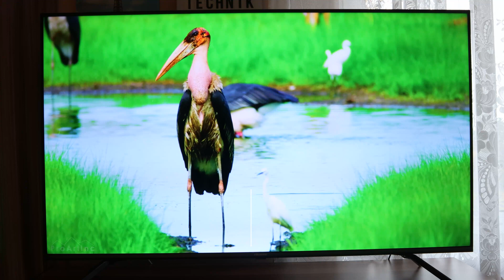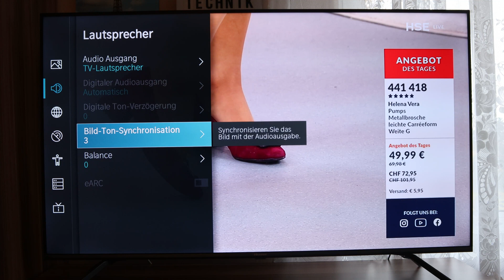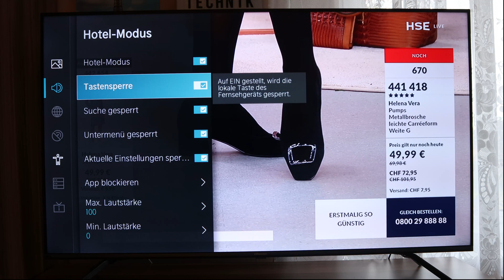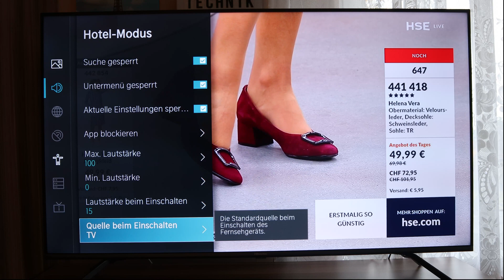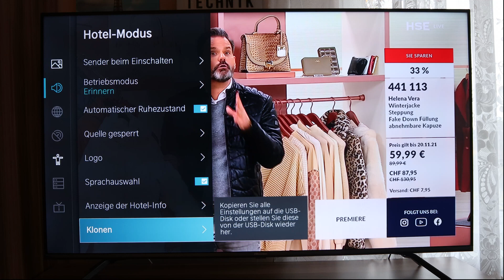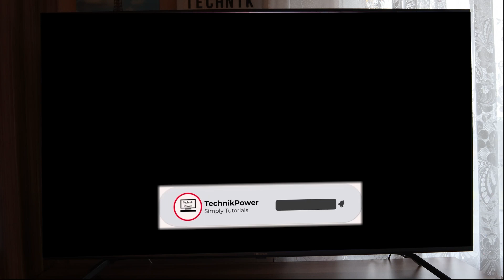Hisense TV E76GQ Hotel Mode aktivieren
Heute zeigen wir euch wie ihr bei euren Hisense Fernseher Serie E76GQ den Hotel Mode aktivieren könnt.